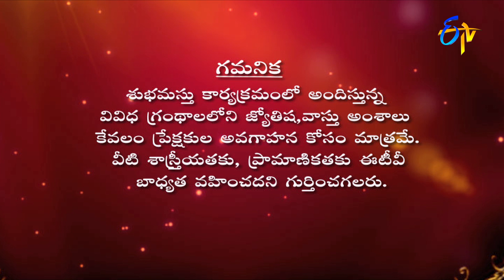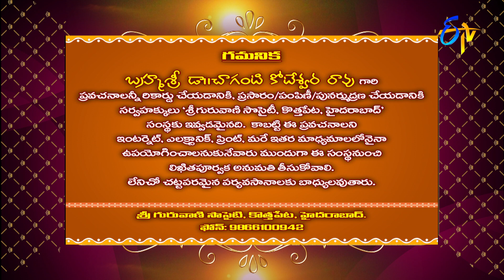Subhamastu | 9th March 2022 | Full Episode | ETV Telugu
Reputed religious followers preach on Graha Phalam, Gruha Bhalam, Vijayosthu and the glory of Sri Lakshmi Mahima preached by Chaganti Koteswara Rao by quoting various shlokas and philosophical words.